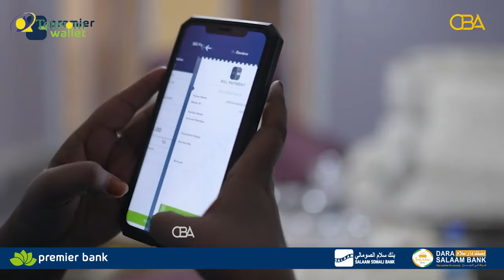Quraan-Akhris iyo Codkii Maxamed Ismaaciil Aadan, kuna raaxayso kalaamka Eebe.